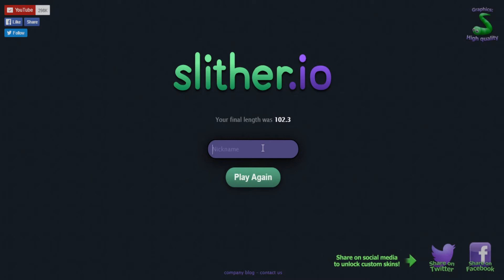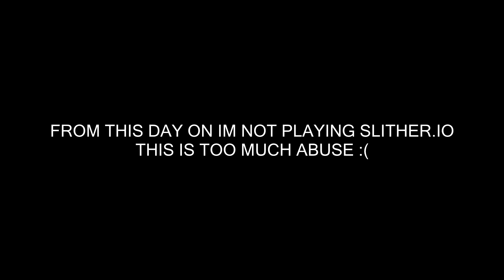SLITHER.IO TROLLING - DONALDTRUMP IN THE GAME !!!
any video requests please please in my discussion tab on the channel :)

PC SPECS AND LAPTOP SPECS

PC :

I7-3770K 3.9 GHZ 4.29GHZ
GTX 970 4GB
CORSAIR 750W
MASTER COOLER CASE
BLUE LEDS
16GB RAM HYPER X KIT 2600MHZ
GIGABYTE MOBO P75

LAPTOP SPECS :

I7-4700HQ 2.4GHZ 3.2GHZ
6GB RAM
ASUS MOBO
1TB SSD SAMSUNG EVO 850
NVIDIA GEFORCE 745M 2.7GB
13 INCH DISPLAY
LAPTOP MODEL --X450J  GAMING NOTEBOOK